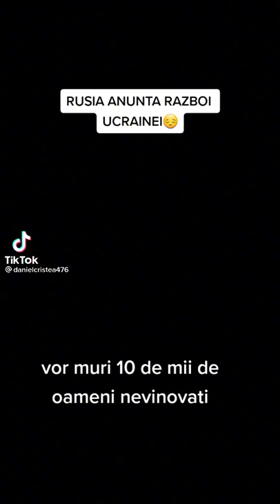Russian military exercises at the border with Ukraine